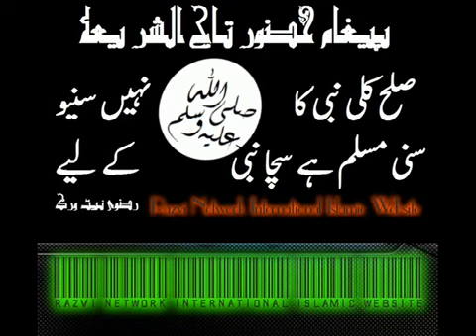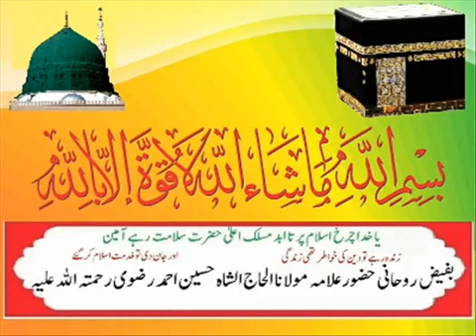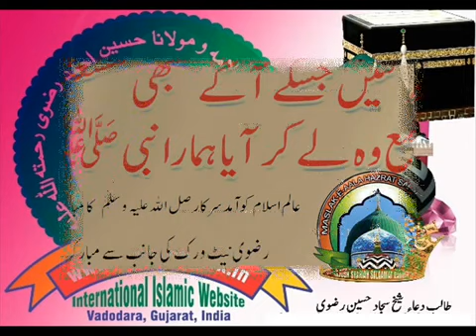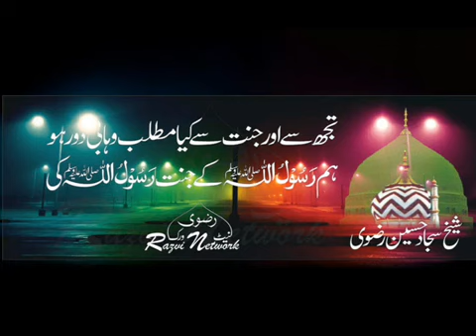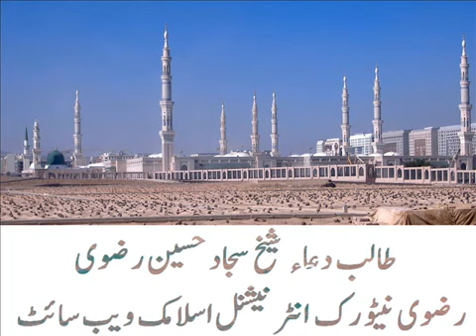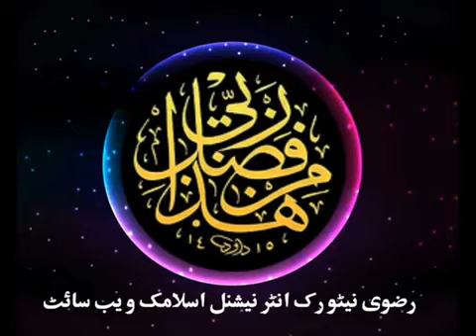Dilmin Jamale Gumbad E Khizra Basa Ke Dekh Naat Sajjad Nizami